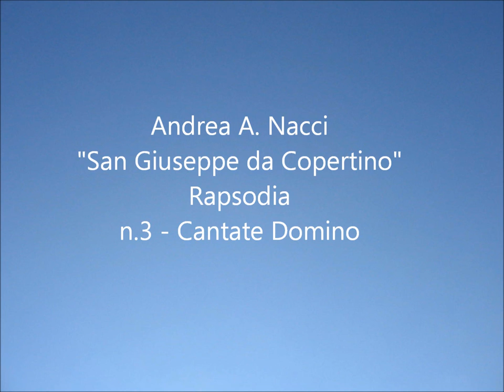Andrea A. Nacci - "San Giuseppe da Copertino" n.3 Cantate Domino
San Giuseppe da Copertino - Rapsodia per Coro e Orchestra
n.3 Cantate Domino
2001